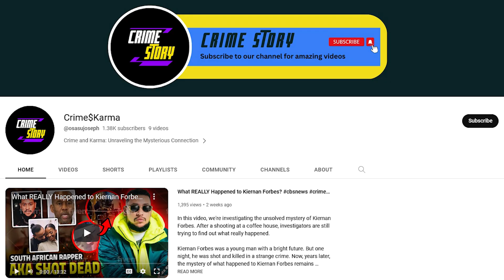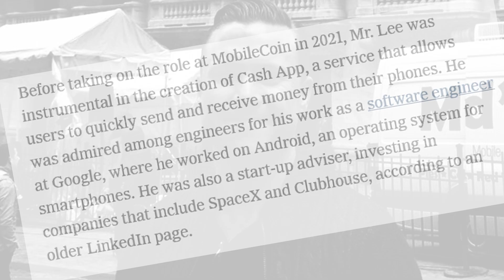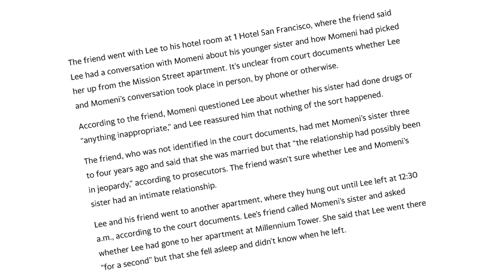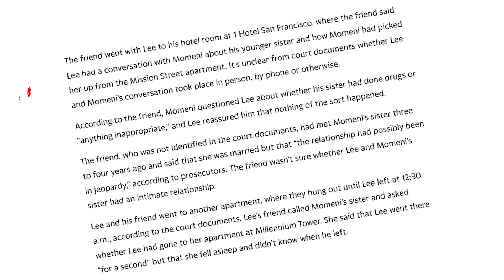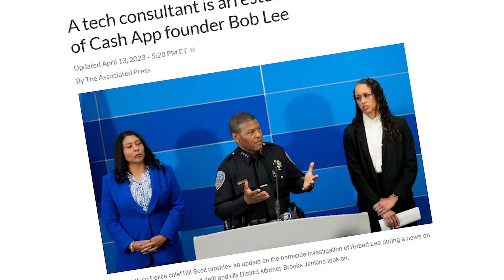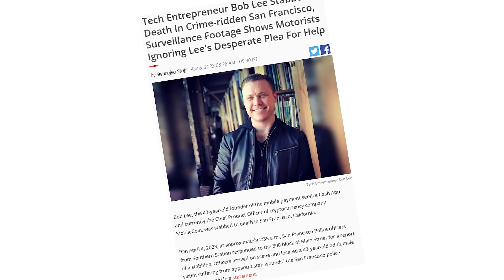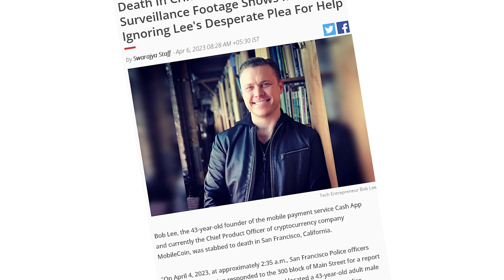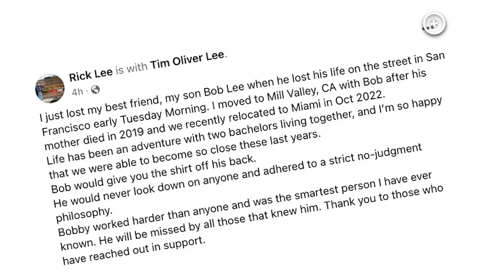The "Unthinkable" Changed the Life of Cash App Founder Bob Lee crime tak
The "Unthinkable" Happened To Cash App Founder Bob Lee...
In today's video, we delve into the story of the "Unthinkable" happening to Cash App Founder Bob Lee.

We will explore the events that led to this shocking occurrence and discuss its implications for the tech industry. So, be sure to keep watching to find out more.

At Crime$Karma, we aim to provide you with insightful content that is both entertaining and informative. Our videos are inspired by top competitors in the field such as coffeehouse crime, viral crimes, and That Chapter.

We promise to keep you updated on the latest news and trends in the tech industry.